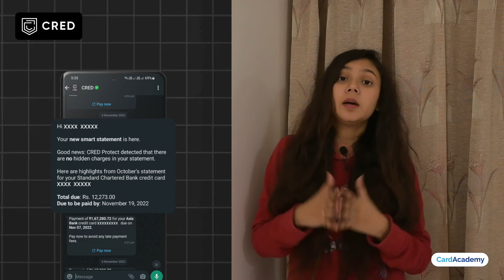Best Fuel Credit Cards 2023| Which card is best for fuel transactions?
Get upto Rs. 250 cashback on your first bill payment by downloading the CRED App from this

Looking for the best fuel credit cards of 2023? Look no further! In this video, we'll be discussing the top credit cards for saving money on fuel. Whether you're a frequent road warrior or just looking to save a few bucks at the pump, we've got you covered. From cashback rewards to discounts on fuel purchases, these credit cards offer a variety of benefits to help you save money. So sit back, relax, and let's find the perfect fuel credit card for you.